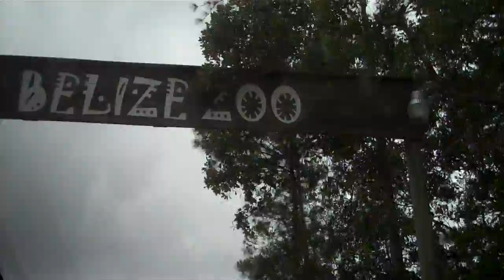Belize 2016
San Ignacio and San Pedro